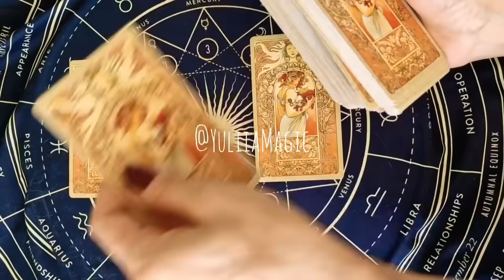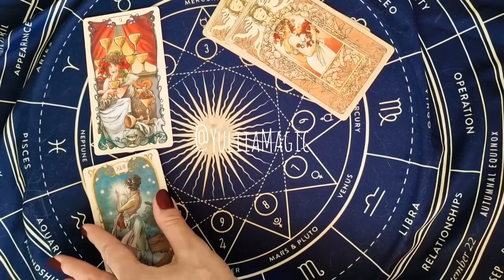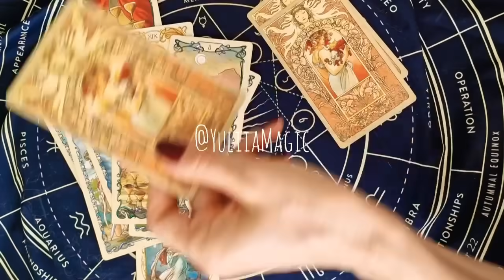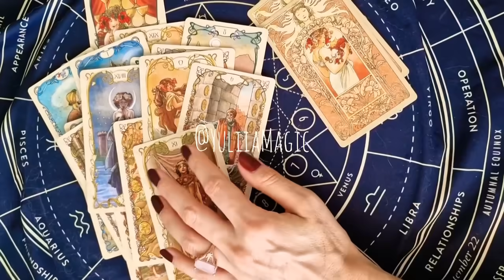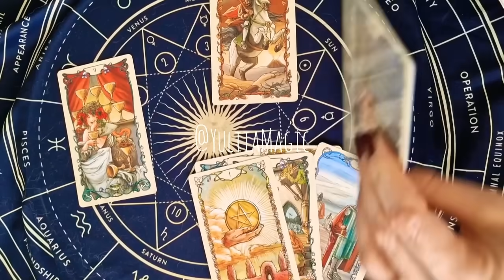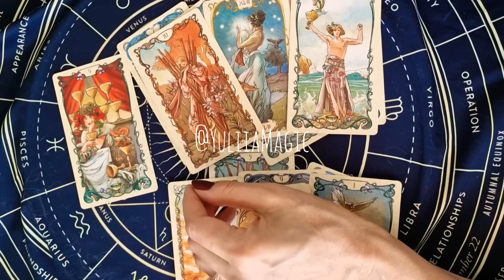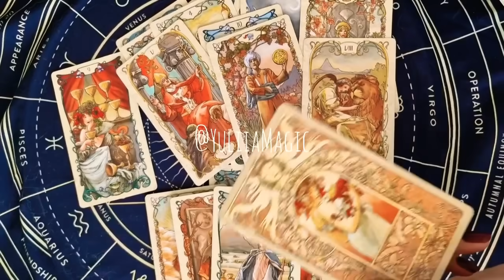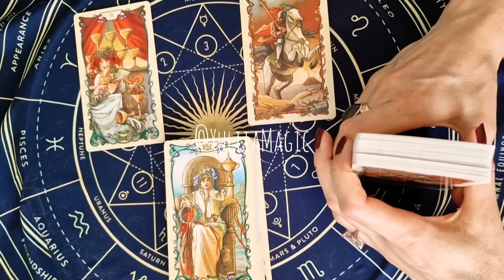❤️ КАКОЙ МУЖЧИНА ВСЕ ВРЕМЯ ДУМАЕТ О ТЕБЕ? ❤️